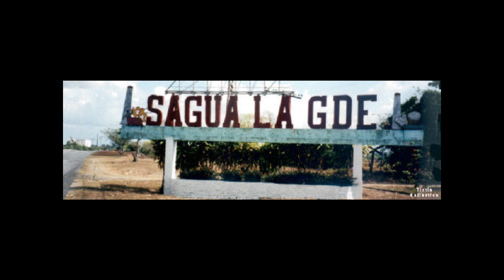SAGUA LA GRANDE. Antonio Machín.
Canción de Machín a su tierra natal, Sagua la Grande.

Antonio Lugo Machín, conocido como Antonio Machín (Sagua la Grande, Cuba, 11 de febrero de 1903 - Madrid, España, 4 de agosto de 1977), fue un cantante cubano de boleros y de música popular en general. Basó su repertorio en la música cubana y la balada romántica.